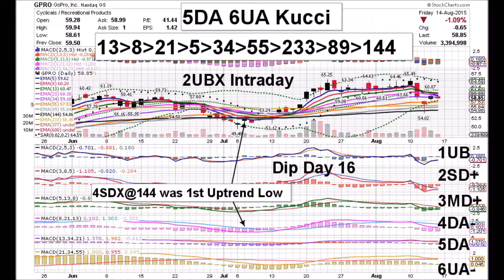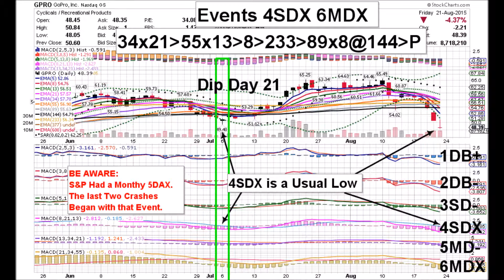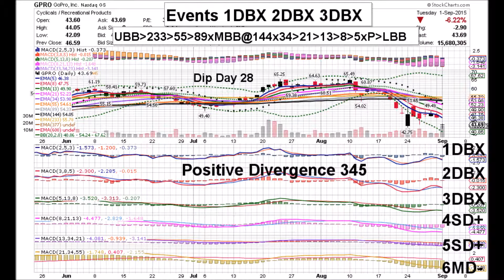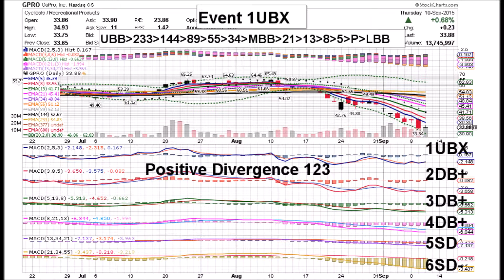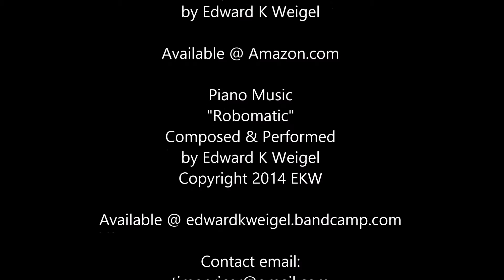GoPro 09 14 15 GPRO DAILY ANIMATED TIME PRICE THEORY STOCK CHARTS by Edward K Weigel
Monday 9/14/15 GPRO Time Price Coordinates:
1UB+  2UB+  3UBX  4DB+  5SD  6SD

One Positive Time Price Event happened today:
3UBX, the Level Three MACD Line crossing above its
Signal Line while below Zero.  GoPro formed a high
volume Doji indicating large buying interest at
these low prices.  GPRO closed below the 5-day
average at $32.88, up 1.42% on 17 million shares. A
Bounce to the 13-day average is now long overdue.